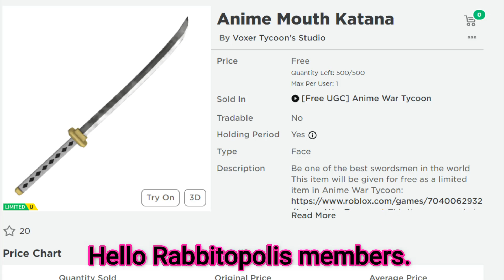*Free Limited Ugc Items* Get These Free Items Now! Anime Mouth Katana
96% . 106K/110K